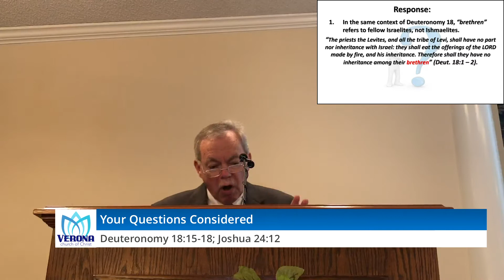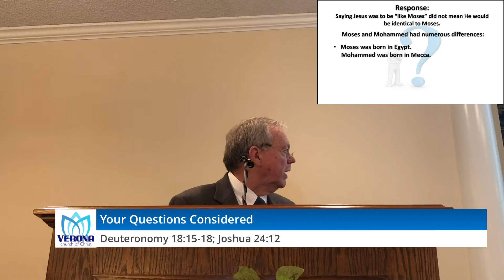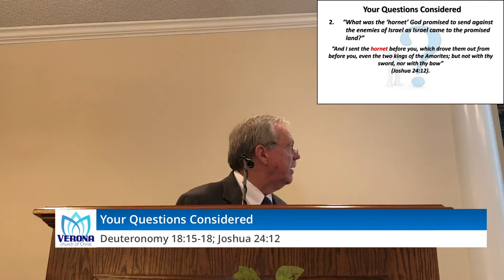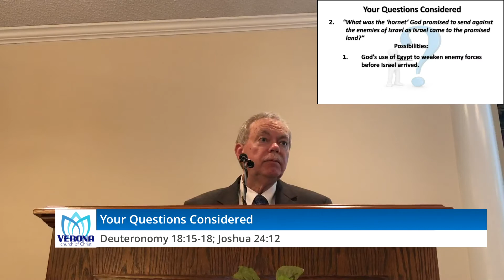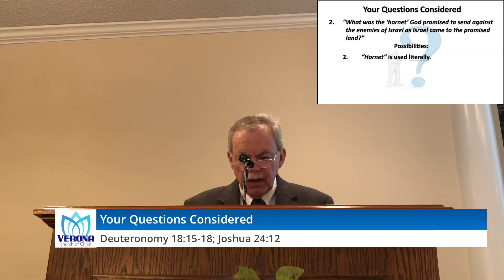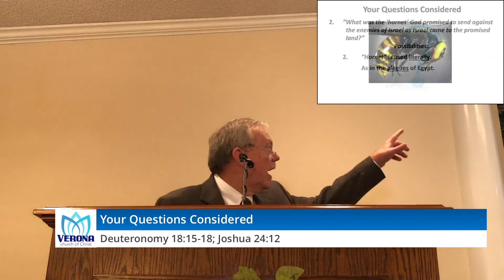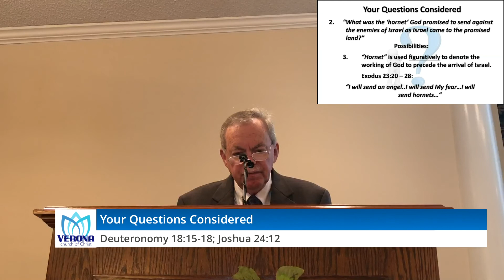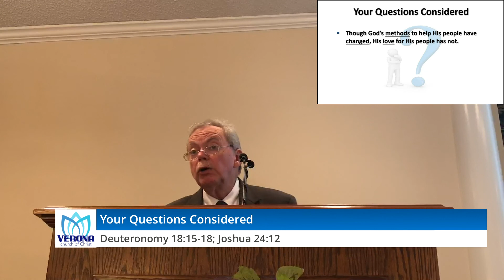Your Questions Considered - March 2021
This lesson considers the following questions:
1.  Who was the Prophet God predicted He would send like Moses? Was it       Mohammed or Jesus?
2.  What was the 'hornet' God promised to send against the enemies of Israel as Israel came to the promised land?